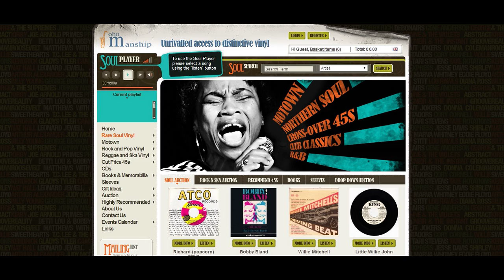Gwen Richardson With Cotillions - Yes I'm Sad - Cb: 5002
with the Cotillions. Strong 60s girl sound with shrill and persistent girl-group backing by the Cotillions. Great two sider of soulful and moody girly Northern Soul.

Richardson, Gwen With Cotillions

Cb: 5002

Artist
Label
    Cb: 5002
Format
    45
A side
    Yes I'm Sad
B side
    That's My Baby
City
    new york, n.y.
Tracklisting

        Aqrranged By Teacho Wiltshire
        Wrote By M. Irby
        Produced By B. Schwaid & C. Clark

£ 25.00